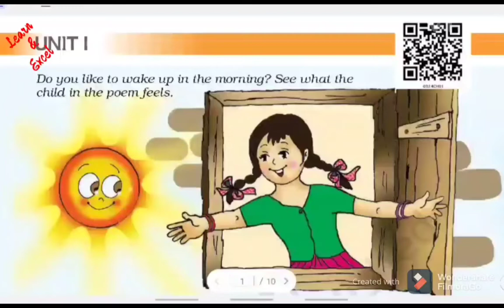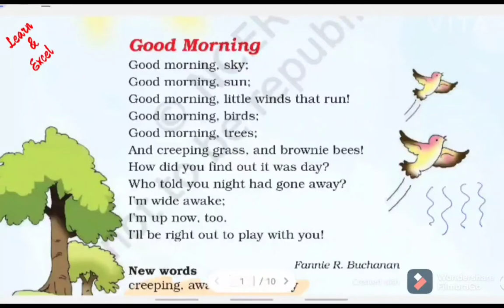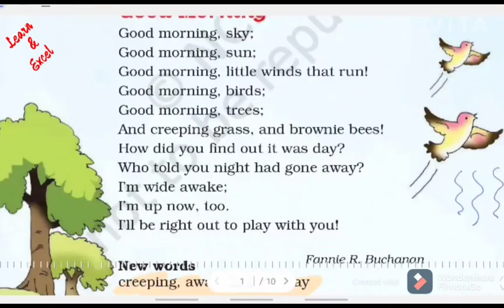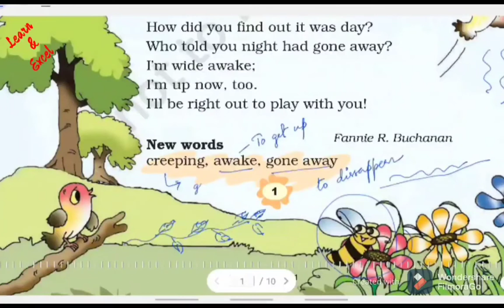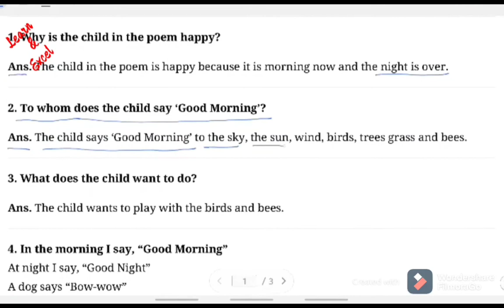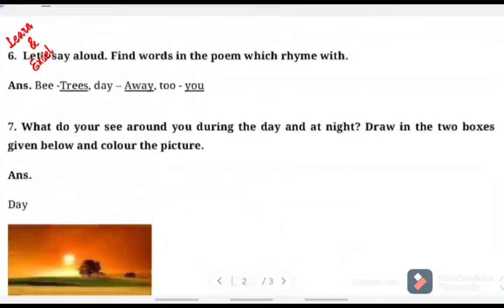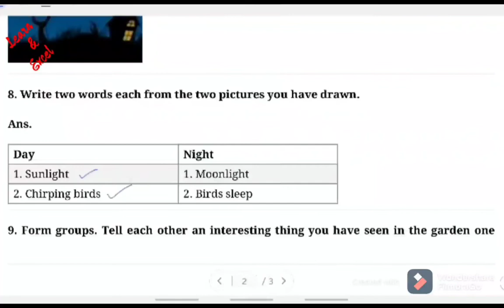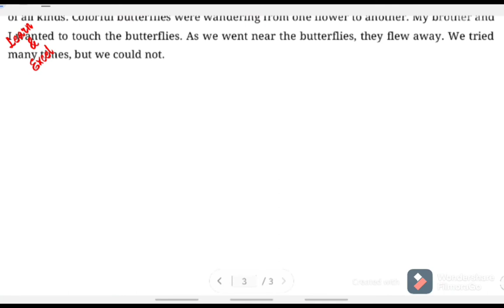Good Morning | CBSE | Class 3 | Chapter 1 | English